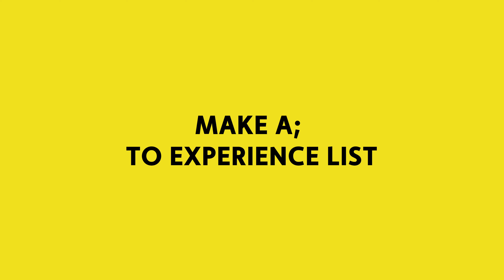10 QUESTIONS you HAVE to ask, before renting an Airbnb longterm! Travel tips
Since I have been remote working & travelling, I have been living in Airbnb's. These are my top 10 questions to ask before you agree to a long-term stay.